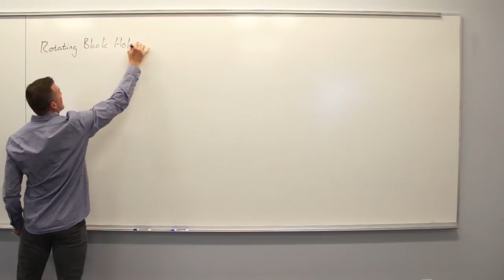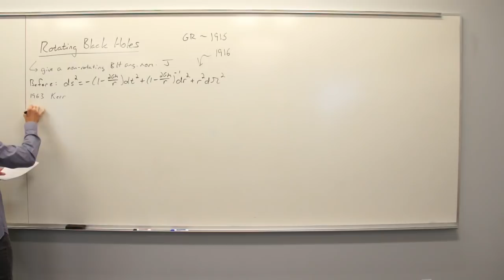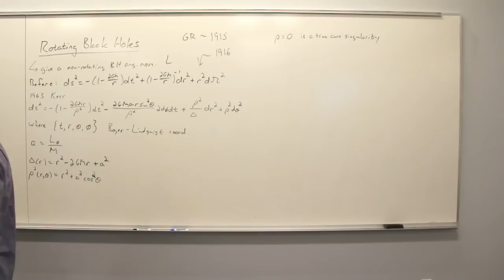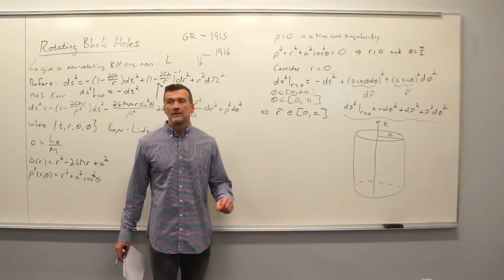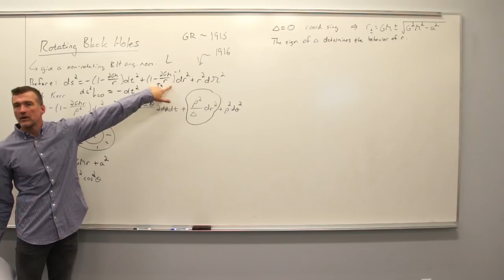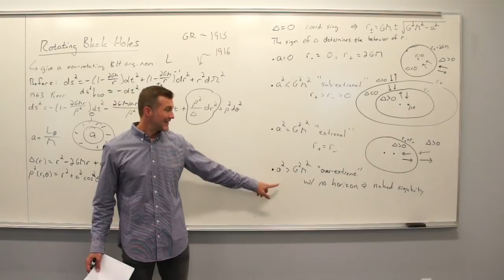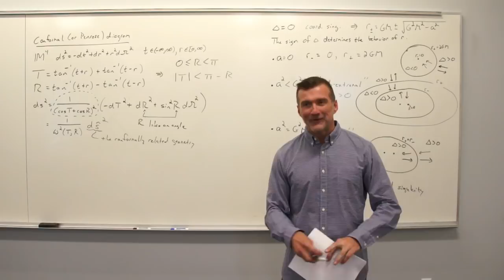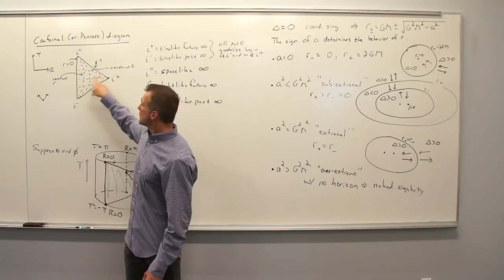General Relativity Topic 24: Rotating Black Holes